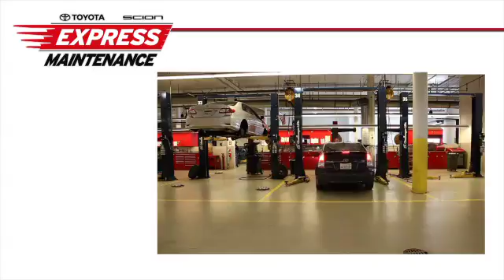Toyota Of York Express Service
Welcome to Toyota of York's Express Service, Located at 1885 Whiteford Road York, PA. 17402. To View Details about our Express Maintenance & Hours of Operations